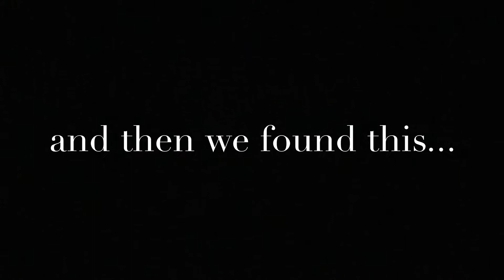Vlog 11 | Invisible Prank on 4 year old! (She cried!) | Fiesta Time!! | Meet our cousins!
Love, RIANSA

Ps. We are also event hh and dance choreographerhs/teachers!

Byeeee!💕